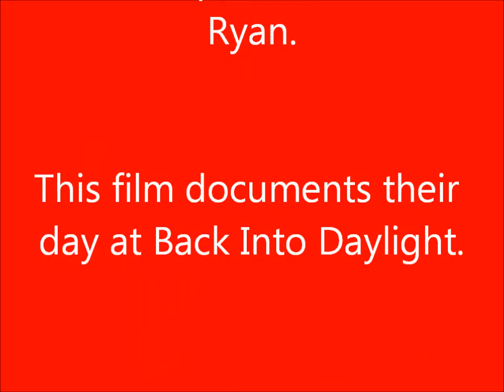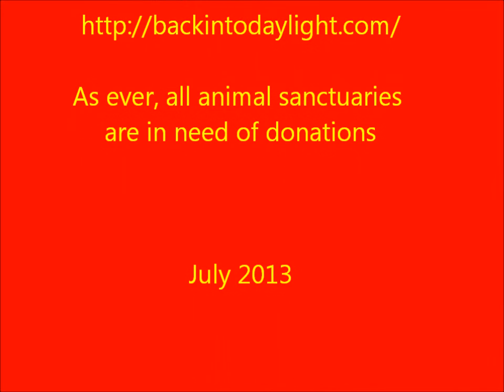Ronnie and Louise at Back Into Daylight Animal Sanctuary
Long-time animal advocates Ronnie Lee and Louise Ryan visited Ireland in July 2013. Ronnie was a guest speaker at a movie event. They took time out to visit animal sanctuaries. This is a short document of their visit to Back Into Daylight.

Check out Ronnie Lee's Encouraging Vegan Education of FB.